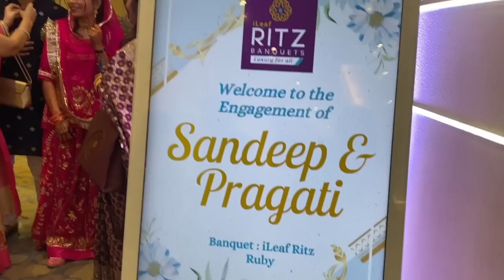Vlog : Finally Bought my first Branded Shades ! Did anchoring for the first time ! Engagement day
Hey Guys,

Check out Mamaearth's Amazing Curd Range

Snapchat :- Ruchi M ( Id - ruchi28c)
1. Camera I used :- Canon G7x M-2/ Canon M6 M2 / Iphone 11
2. Editing software :- Imovie / Filmora / sometimes i use FCP as well
3.Lights i use . **Watch this video ***
4. Status :- I am Married , currently living in Mumbai (City of Dreams)
Lots of Love
Stay Happy :)